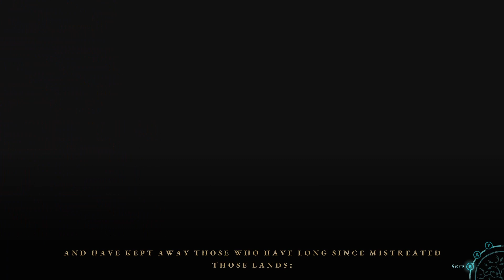01 - Az Urlag veszedelem - Greak: Memories of Azur